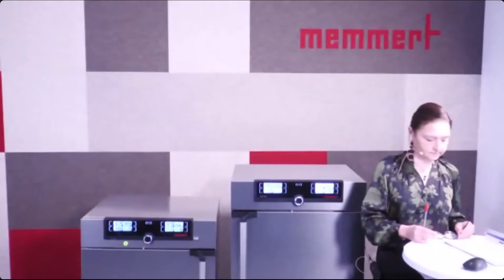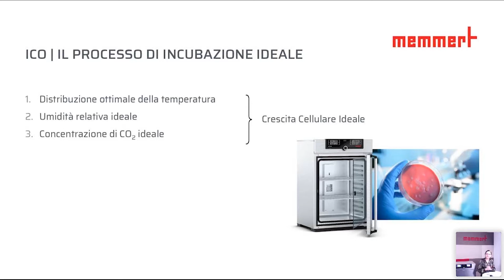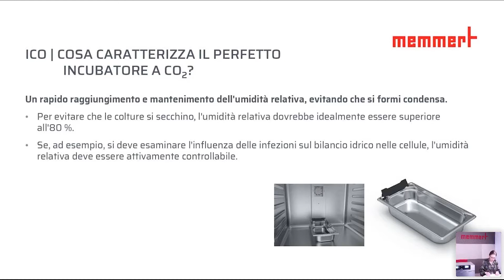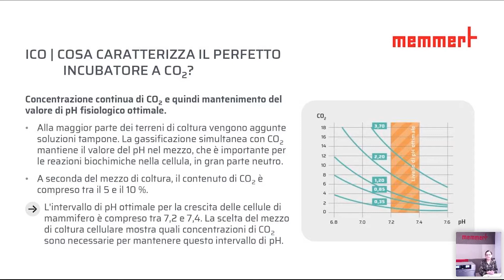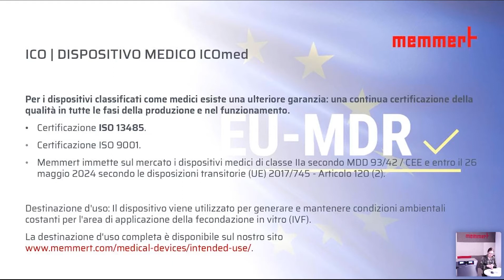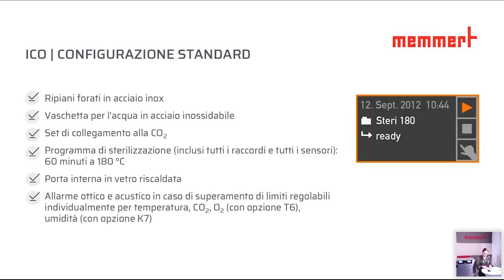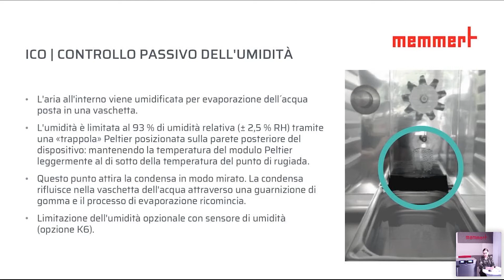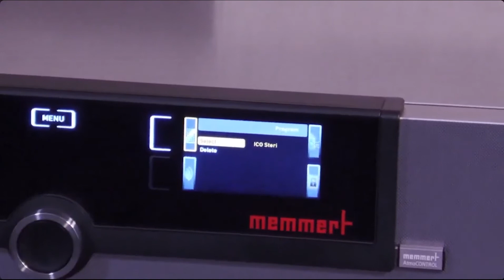Memmert Webinar ICO 2021 (Italiano)